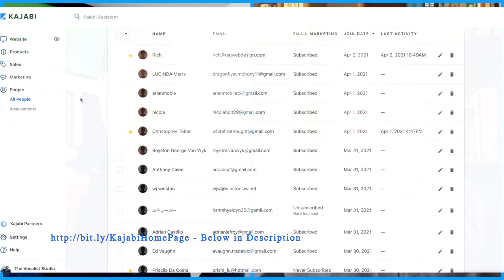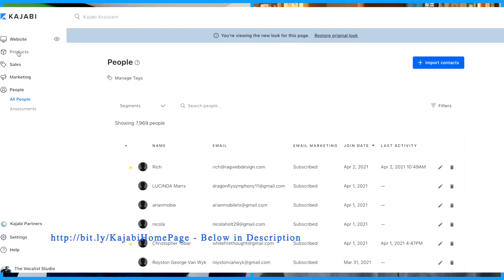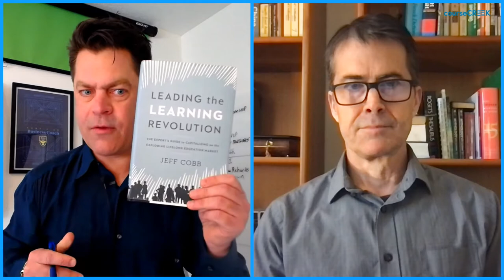Online Courses - The Jeff Cobb Interview - The Future of Online Courses